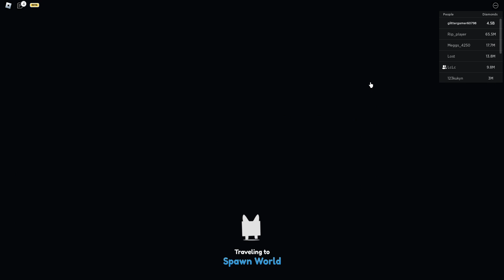New Pet Simulator X Update!!